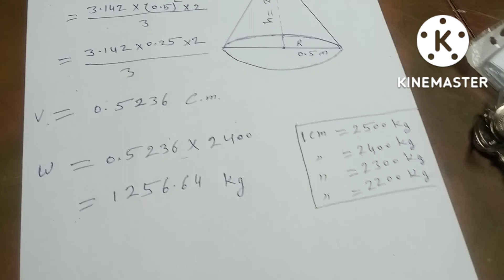Technical Lifting & rigging knowledge,कोन टाइप मटेरियल का वेट कैसे निकालते हैं।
# technical Lifting & rigging knowledg
कोन टाइप मटेरियल का वेट कैसे निकालते हैं,